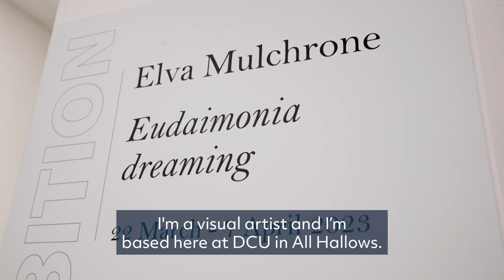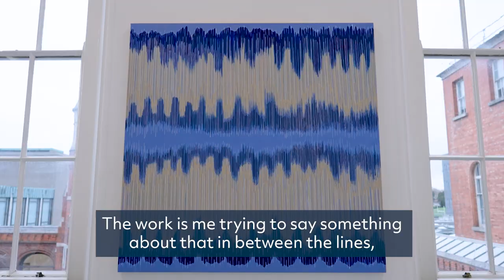Eudaimonia dreaming by Elva Mulchrone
An exhibition of new work by DCU Visual Artist in Residence 2022/23.

Eudaimonia dreaming represents a body of artwork developed by Elva Mulchrone during her time at DCU as Visual Artist in Residence. It is an aesthetic response primarily to the research of Prof Maeve O’Brien from DCU School of Human Development, and influenced by the work of Dr Mathias Urban from DCU School of Language, Literacy &amp; Early Childhood Education.

Dr O’Brien’s research on educational experience and mappings in educational care from a feminist perspective and her spatial metaphor representing women voices on their invisible care work inspired Mulchrone to reflect on mappings and systems of inequality. Dr Urban’s research on policy related to diversity, equality, and social justice in education, also informed her abstractions.

The title Eudaimonia dreaming is inspired by the Aristotelian Greek word, Eudaimonia which does not have a direct translation but is considered the state or condition of ‘good spirit’, and which is commonly described as ‘flourishing’ or‘well-being’. Aristotle, in the Nicomachean Ethics held that eudaimonia was the goal or telos of human life.

Mulchrone’s pieces, broken and disjointed, featuring obstructed mapping allude to both personal narratives and those of children who face social immobility and inequality from multiple perspectives. The aesthetic asks are we part of a societal system where despite educator’s best efforts and solid research, there is confusion, where reality feels fragmented, structures disconnected.

Studies and paintings explore her responses, a juxtaposition of innate optimism and belief, and the uncertainty of how it feels to live simultaneously outside and between the lines, the mapping, unsure of the prescribed path, and the prescription.